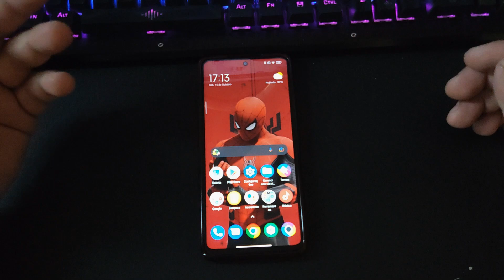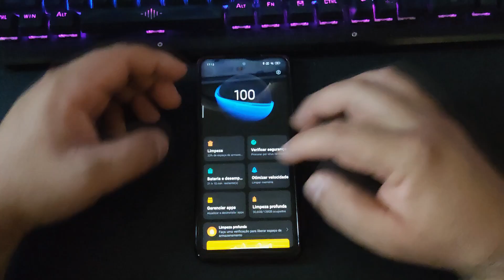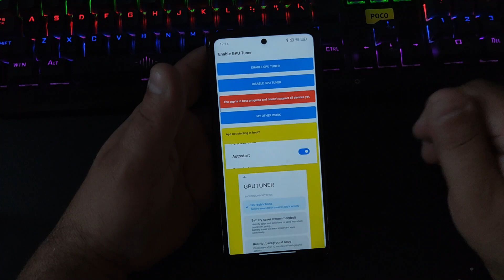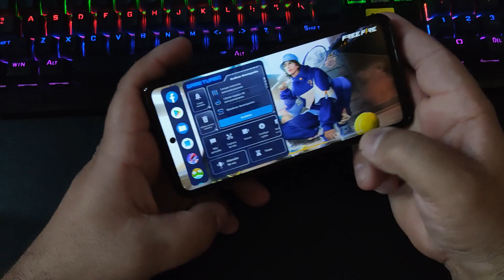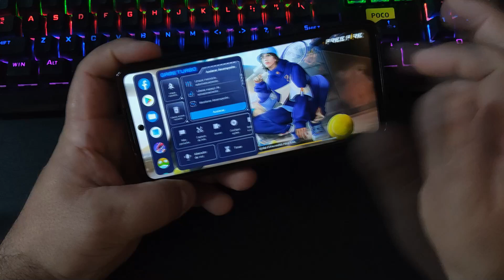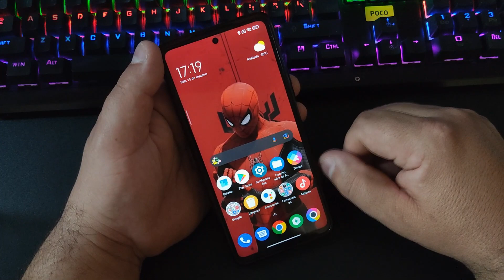GAME TURBO COMPLETO NO POCO X3 PRO COM ROOT